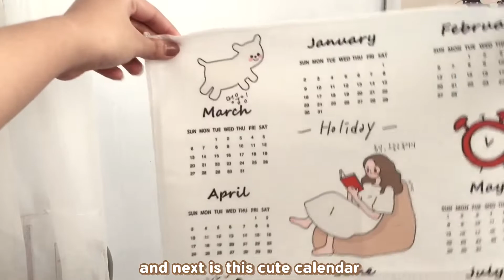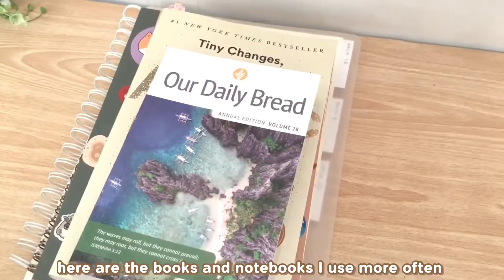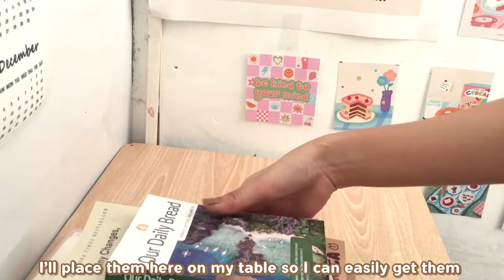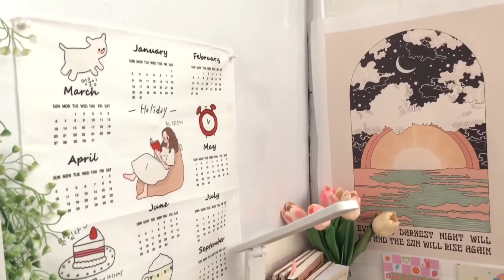desk makeover for the new semester 🎀☁️🍃 | simple, cozy, and aesthetic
💌 open me!

(っ◔◡◔)っ ♥ [𝐟𝐫𝐨𝐦 𝐦𝐞 𝐭𝐨 𝐲𝐨𝐮] ♥
﹄ Since my new semester has just begun, I decided to give my study nook a cute makeover 💕  It’s just a simple one, I only included things that are essential for me which I use everyday, and also I don’t want it to look cluttered coz my other table (drafting table) looks messed up whenever I do my plates 😵‍💫

 ﹄ editing software- vllo and lumafusion
 ﹄ filming- iphone 6s
 ﹄ thumbnail- canva and phonto

 [𝐟𝐚𝐪𝐬]
 ﹄ course: BS Architecture
 ﹄ year: 1st year college
﹄ nationality: Filipino

🥑: 1784 tysm! 💗❣️